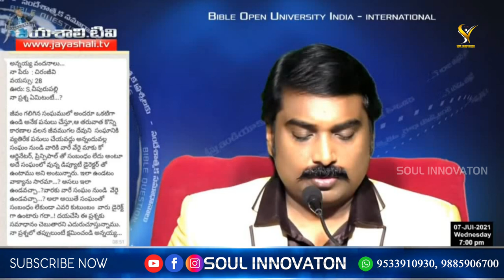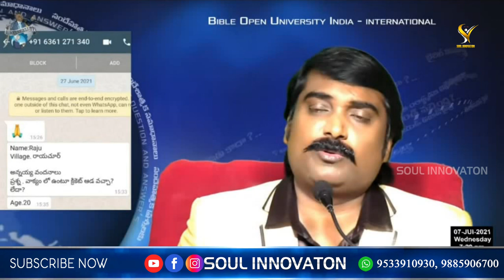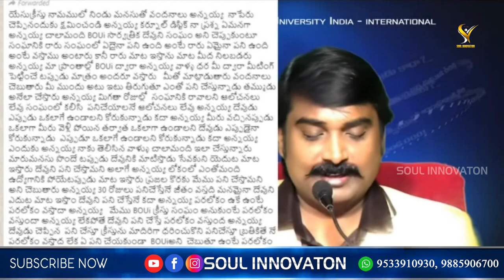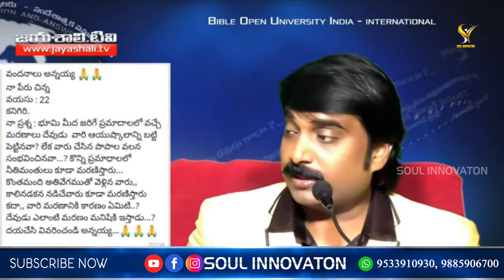అనేక ప్రశ్నలకు బైబిల్ సమాధానాలు